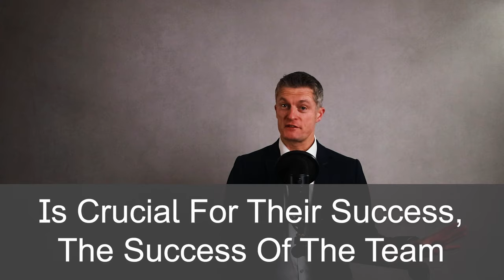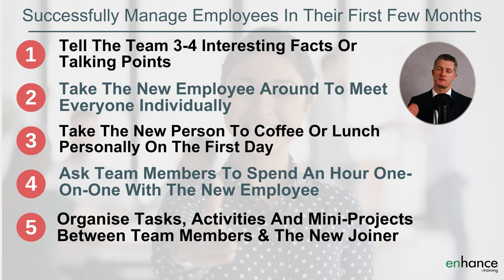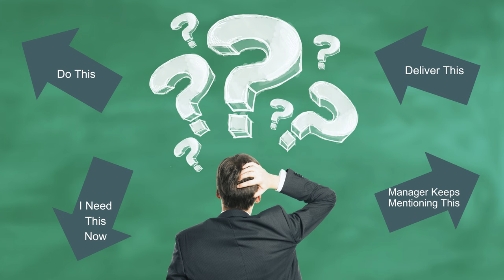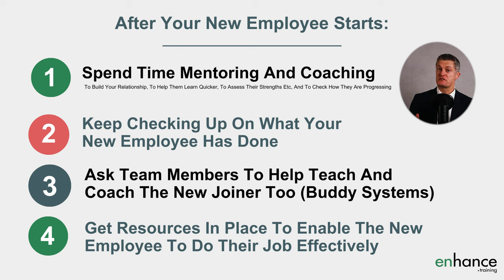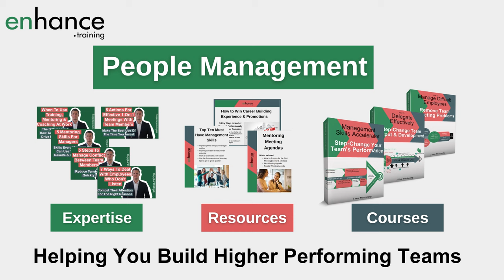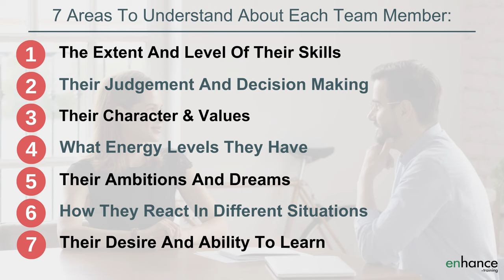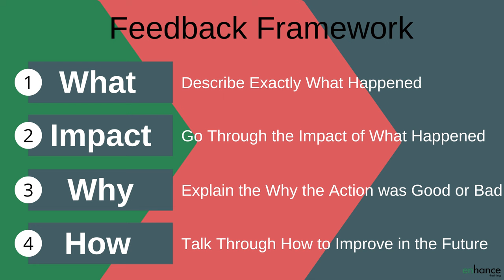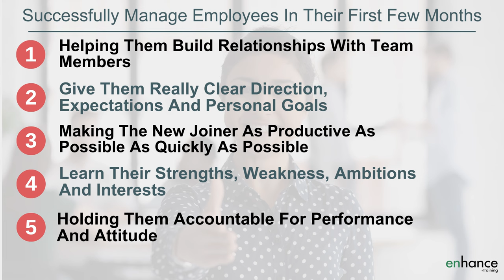Successfully Managing Employees In Their First Few Months – 5 Tactics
Successfully managing employees in their first few months is crucial for their success, and have an impact on the success of the team. New joiners first few months are critical to creating a good impression, building positive relationships, getting to grips with their role – all of which set them up for success over the coming years.

When new employees are successful, the team is more successful, with reflects very positively on you as the manager.

I share 5 tactics that every manager should employ to get the very best from their new employees.

00:00 Intro
01:20 Helping them build relationships with team members
03:08 Give them really clear direction, expectations and personal goals
04:36 Making the new joiner as productive as possible as quickly as possible
06:42 Learn their strengths, weakness, ambitions and interests
08:00 Holding them accountable for performance and attitude
09:21 In Summary

Managing your new staff successfully has to start with helping them build relationships with team members and then colleagues across the business. Nearly every job relies on teammates and colleagues. With better relationships, you get better teamwork, trust, and interdependency. These in turn produce better results at a team level.

During the probation period of a new joiner there is lots you can do to help your new staff member build positive relationships which don’t take much time to organise. It is in your interest to help your new employees be successful.

Next when managing employees first few months, it is really important to give them very clear direction and set clear expectations and personal goals. This is vital at any point but none more so when managing new employees.  When managing an employee during probation you both need goals to assess performance and progress in a fair and collaborative way.

Helping the new joiner be as productive as possible as quickly as possible is in everyone’s interests. There is a lot a new employee needs to learn, regardless of how much experience they have prior to joining. Help them get through this learning process as quickly as possible plus remove problems and provide the resources then need to be successful.

A good manager plays chess, not checkers. To know what your new employee is capable of and what their real character is like, you need to get to know them. Spend time with them. Work alongside them for a bit. Get to know their strengths, weaknesses, ambitions and interests. I share 7 areas that I want to learn about with any employee

Finally, holding your new joiner accountable for performance and their attitude is also very important. A new employee should be on their best behaviour and working hard to impress. If they don’t demonstrate the right level of ability, work ethic and attitude, take action quickly.

Jess Coles
Enhance.training